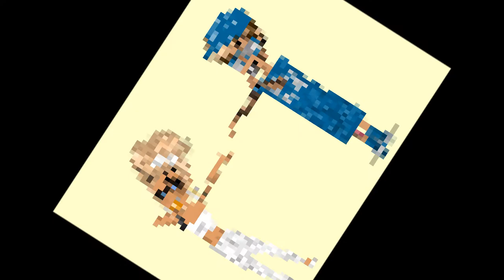BANANA SONG! MSP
It's the banana song .-. what? i was bored! x-o